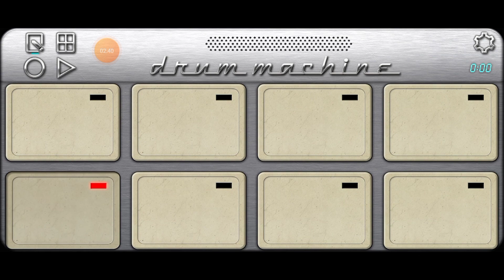Moriya star band tulaja .new timli . mobile octopad Timli 2022..timli#11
Moriya star band tulaja .new timli . mobile octopad Timli 2022..

password video my hai.

petch link 👇..